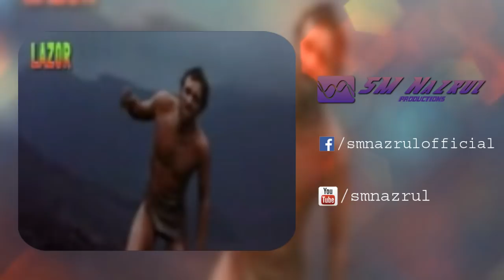এস এম নজরুলের সর্বশ্রেষ্ঠ অ্যালবাম | Adam Hawar Kissa Nooh Nabir Kashti | FULL ALBUM | SM Nazrul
Album- Adam Hawar Kissa Nooh Nabir Kasti
Artist - SM Nazrul
Lyric- SM Nazrul

-Allah hafiz
- SM Nazrul

ˍˍˍˍˍˍˍˍˍˍˍˍˍˍˍˍˍˍˍˍˍˍˍˍˍˍˍˍˍˍˍˍˍˍˍˍˍˍˍˍˍˍˍˍˍˍˍˍˍˍˍˍˍˍˍˍˍˍˍˍˍˍˍˍˍˍˍˍˍˍˍˍˍˍˍˍˍˍˍˍˍˍˍˍˍˍˍˍˍˍˍˍˍˍˍˍˍ